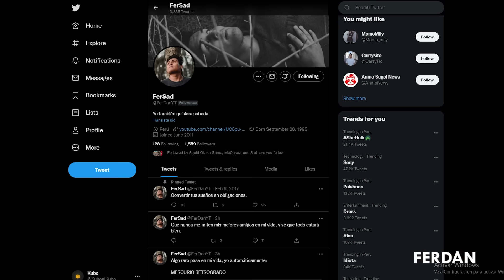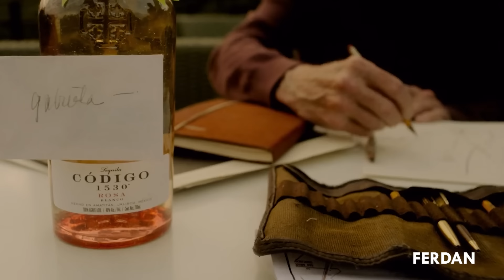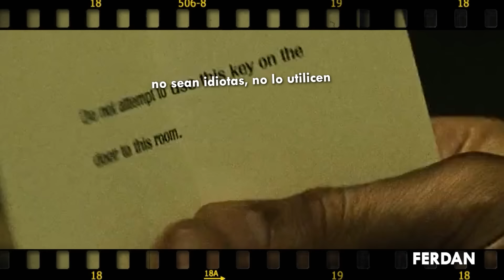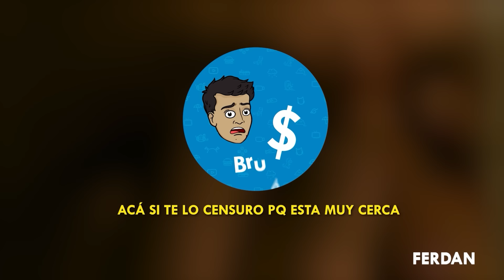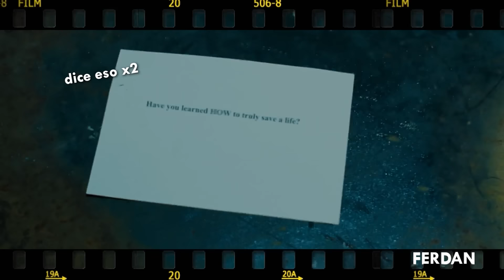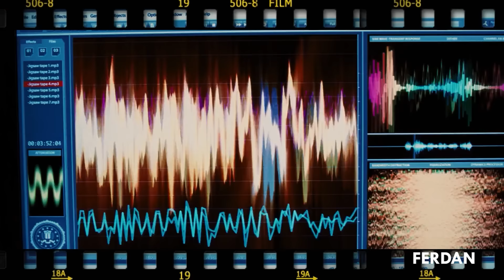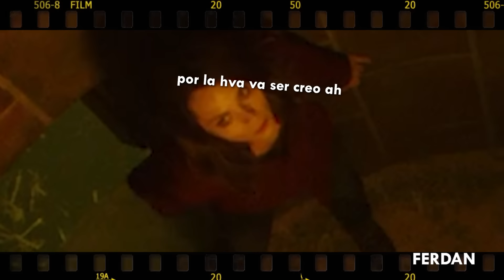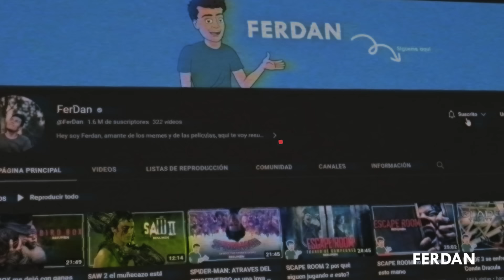SAW: TODA LA SAGA CRONOLOGICA COMPLETA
¡Hola manos!
Yo sé, yo sé que estas pensando, ¿Otra vez subiendo un repollo que subiste hace tiempo? Respuesta corta, SI, Respuesta larga: Aquí viene el nuevo Saw X con algunas añadidos pequeños y totalmente gratis, claro que si, nada de estar cobrando 10 dólares como Play Station, (Aunque si cobro yo se que pagarian verdad? :v)